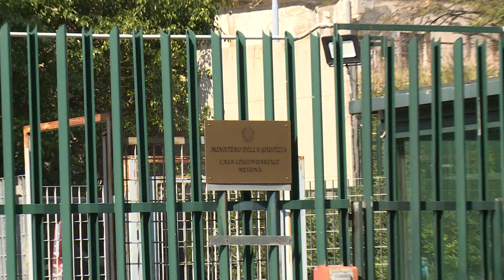Condizioni inumane alla Casa Circondariale di Gazzi, condanna per il Ministero della Giustizia